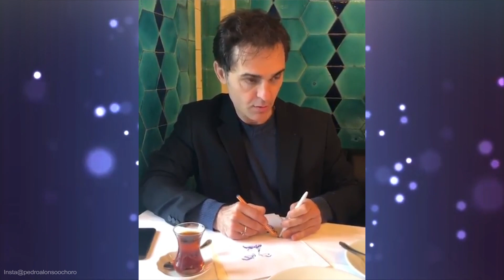Money Heist Real Life Couples!!!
I believe one of the reasons for the huge success of the series Money Heist is the chemistry between the on-screen couples! But have you ever thought if these people are couples in real-life as well?! Watch this video to find out your answer!